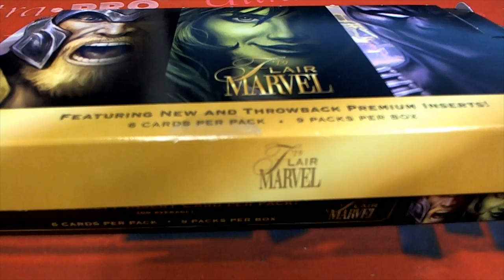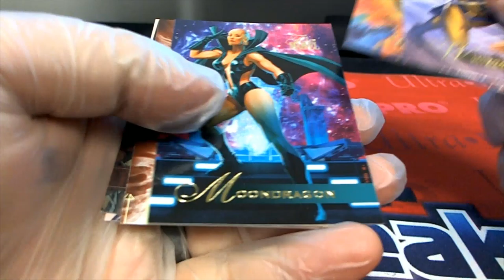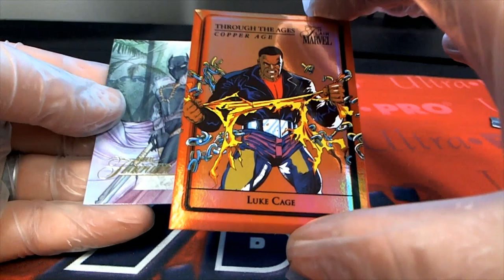2019 Flair Marvel ID FLAIRMARVEL931 3 RIPS FOR PAUL F